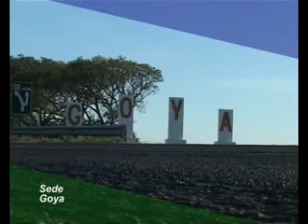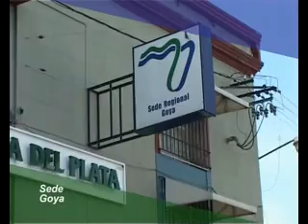Sede Regional Goya de la Universidad de la Cuenca del Plata